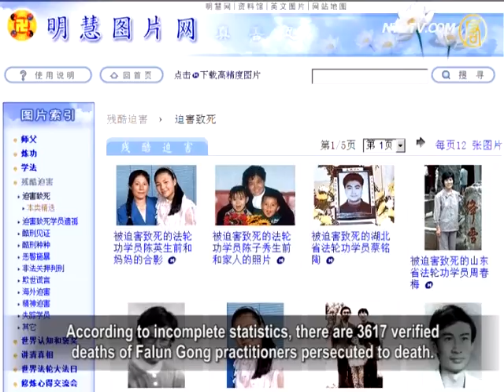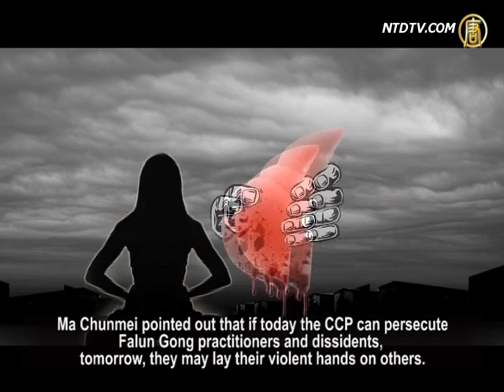Zhu Yufu Calls for Help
Zhu Yufu, a party member of China's Democratic Party,
was sentenced seven years in prison by Hangzhou court
in the name of 'subversion of state power', and is now being
detained in the No.4 Prison in Zhejiang Province.
Zhu's health is deteriorating sharply.
Zhu Yufu and his family members are all worried that
he may suffer the same fate as those of Falun Gong
practitioners-death through unexplainable circumstances.
He has now called upon the attention of the
international community.

The family of dissident Zhu Yufu said, Zhu's health has
deteriorated sharply, and his life is in danger at any time.
Zhu's wife Jiang Hangli told New Tang Dynasty (NTD) TV
on 13th November,
because of political problems,
Zhu Yufu was mistreated in prison.

Another dissident in Hangzhou, Lu Gengsong, called on the
attention from the international community.
In addition, Lu Gengsong quoted a message from No.4 prison,
many Falun Gong practitioners have died there mysteriously.

Lu Gengsong, a dissident in Hangzhou:
"Prisoners know and will speak out that many Falun Gong practitioners have died there mysteriously.
So I worry very much that he may be
treated the same way as a dissident.
From frequent torturing of him, they may have the
intention of torturing him to death."

Zhu's sister Zhu Xiaoyan is also very worried about her
brother's physical condition.

Zhu Xiaoyan: "My brother just said something,
wrote a few poems, and said some words people should say,
but he was imprisoned for so many years for no reason.

He did not hurt anyone, but just said something
he wanted to say, which the others did not dare to say."

According to incomplete statistics, there are 3617 verified
deaths of Falun Gong practitioners persecuted to death.
From 1999 when Jiang Zemin launched the persecution of
Falun Gong, numerous people went missing, which is difficult to count.

Recently, Yang Cheng, a former resident in Zhifu, Yantai,

Shandong Province came to the 'Quitting the CCP Global
Service Center' to ask for help in finding his loved ones.
His wife was arrested by police, people from 610 office
and resident neighborhood office, at home on 10th March, 2004.
Their son and daughter aged 5 and 7 were also arrested.

Yang Cheng: "She (wife) started to practice Falun Gong
in 1996, and was arrested more than ten times in recent years for appealing in Beijing.
In March 2004, in my home, police, officials from the
neighborhood office and the 610 office, took away my wife and children.
They have been missing since then.
I cannot find them."

Xue Peng, a former computer engineer and test project
manager of Sony Mobile Communications Limited,
is a Falun Gong practitioner in Beijing.
He recently accepted an interview with NTD.

Xue Peng: "In the forced labor camp, I was tied on to a
'death bed' due to my hunger strike.
My limbs were all pulled to extremes,
and my hands and feet were shackled to the bed.
There were people who came to insert tubes (forced feeding)
into my stomach.
Sometimes they inserted the tube into my trachea,
and I was almost choked to death."

On 25th September, 2002, Falun Gong practitioners Sun Jihong
was arrested by three policemen at Fengtai district, Beijing.
Four days later on 29th September,
Sun Jihong was persecuted to death.

Zhang Lianying, a former accountant of the Everbright Group,
and a Falun Gong practitioner in Beijing, knew Sun Jihong in early 2002.
Zhang Lianying said that Sun Jihong was a former
police station director in Heilongjiang,
and was forced into homeless because
he insisted on practicing Falun Gong.

Zhang Lianying: "Such a young and vigorous man, a good man.

His wife later told me, when he was a director, who often
insulted others, had a violent temper and liked to beat others.
But after practicing (Falun Gong), he really changed his
bad temper, stopped calling other people names,
and did everything in accordance with
'Truthfulness, Compassion, and Forbearance' and considered others wellbeing.
But now there is no place for him to stand."

Ma Chunmei, a Changchun Falun Gong practitioner
escaped to overseas, was sentenced to forced labor camps twice during her persecution.
In Heizuizi forced labor camp, Ma was persecuted
until near death and was then sent to Jilin Province Hospital for a comprehensive physical examination.
Ma desperately resisted, so they did not
extract her bone marrow.

Ma Chunmei: "After I came out, a doctor and my friend
told me that kidney matching in organ transplantation needs to extract bone marrow.
Meng Yanxi, a lovely Korean girl in Yanji, was persecuted
until she lost consciousness,
and then was dragged out and has been missing up until now.

Falun Gong practitioners, whom I know were persecuted to
death, include Zhou Wenjie, Han Cuiyuan, Shan Jinghua,